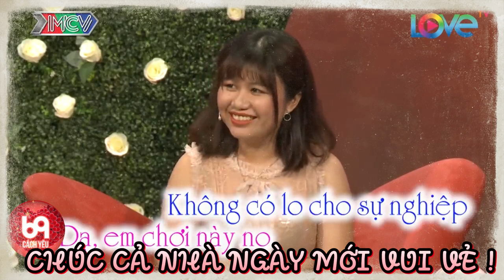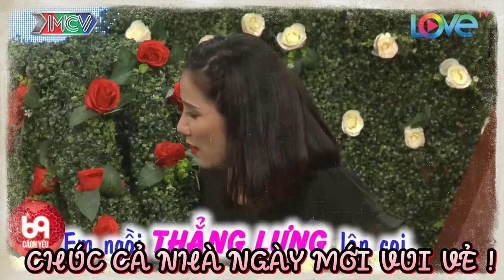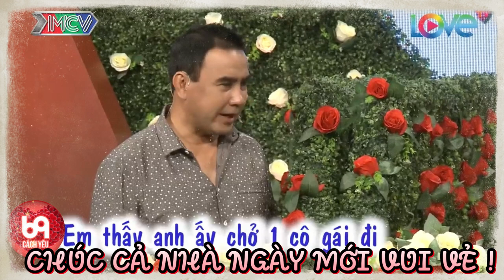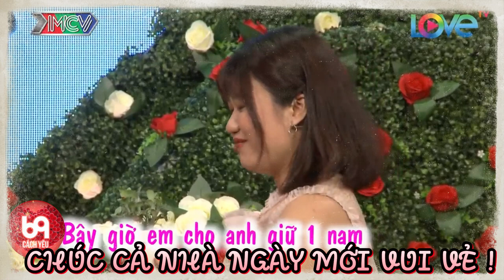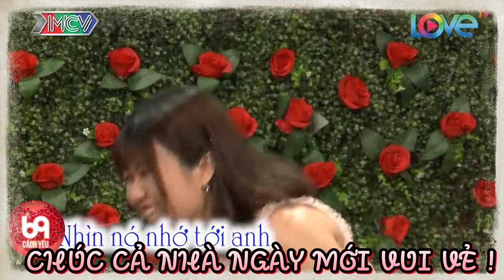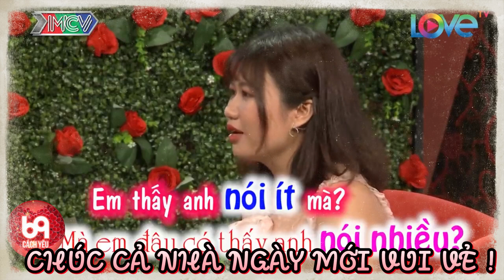Thanh niên bị bà mối tra khảo giới tính cực gắt vì ngủ toàn ôm trai và cái kết | 69 CÁCH YÊU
BMHH_416
69 Cách Yêu là trang cập nhật những chương trình hẹn hò, ghép đôi, mai mối hot nhất hiện nay BẠN MUỐN HẸN HÒ, HẸN ĂN TRƯA, VỢ CHỒNG SON, YÊU LÀ CƯỚI, MAI MỐI CÙNG NGƯỜI LẠ